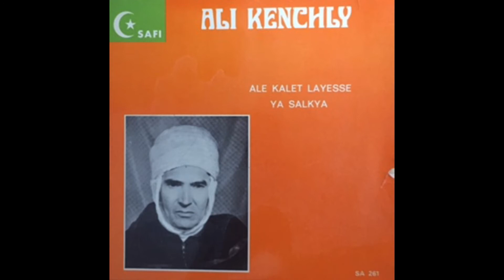Ali Kenchly - Ya Salkya